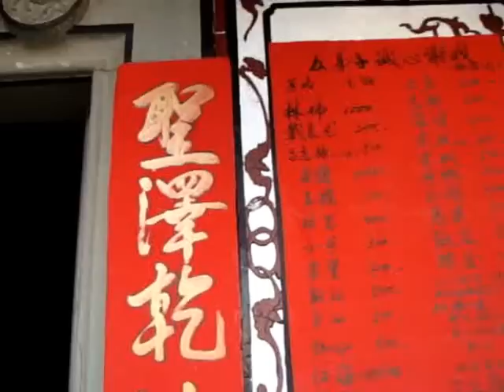201111 玉勅聖號『五常軍東方武士』，廣澤尊王三太保~祖保，太平興國丙子元年（西元976年）誕生，其職為武將，神力強盛，專司驅邪，犯陰之事，奉祀於【南安】詩山紅星村巨門《鰲峰宮》廣澤尊王十三個兒子